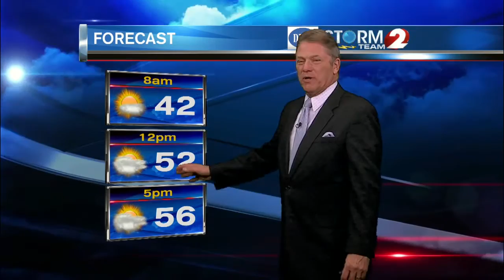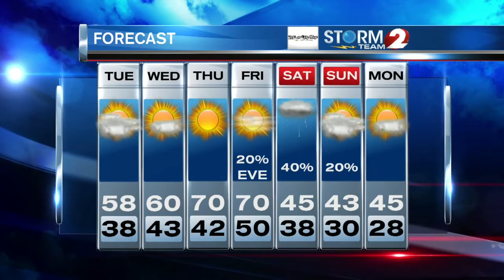2 NEWS at 6pm Weather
Another big warm-up is on the way after Wednesday